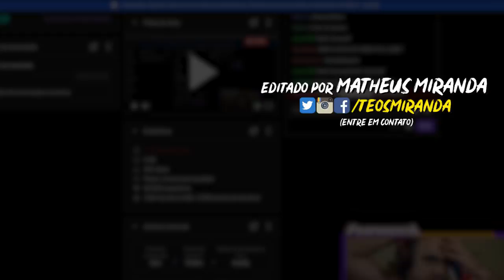A BUILD FULL RABADON NO URF PRO VLADIMIR!